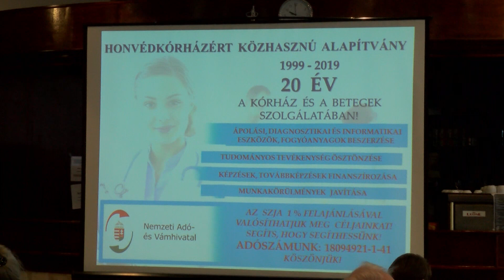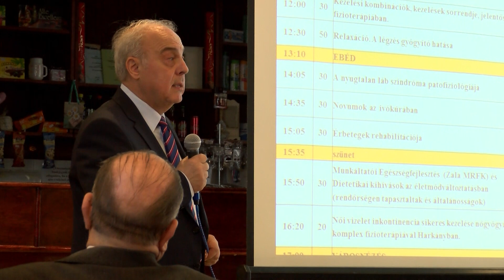A fizioterápia újdonságairól volt szó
Konferenciát tartottak a Honvédkórház hévízi intézményében.